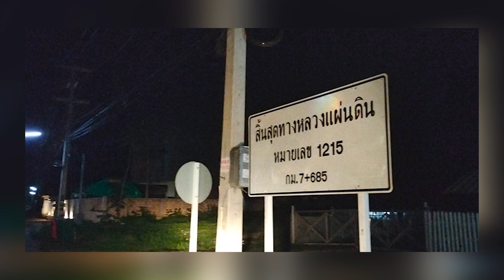ရွှေကုက္ကိုလ်နဲ့ မယ်ထော်သလေး ကာစီနိုလုပ်ငန်းနေရာနှစ်ခုကို ထိုင်းဘက်ကလျှပ်စစ်မီးစတင်ဖြတ်တောက်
ထိုင်းနိုင်ငံဘက်က လျှပ်စစ်ဓာတ်အားကို အသုံးပြုနေတဲ့ ထိုင်းမြန်မာနယ်စပ် ကရင်ပြည်နယ် မြဝတီဘက်မြို့က ရွှေကုက္ကိုလ် ကာစီနိုမြို့သစ်နဲ့ မယ်ထော်သလေး ကာစီနိုမြို့သစ် နှစ်နေရာကို ထိုင်း လျှပ်စစ် ကုမ္ပဏီဘက်က ဇွန်လ ၅ ရက်ည ၁၂ နာရီ အချိန်ကစပြီး လျှပ်စစ်ဓာတ်အားပို့ လွတ် မှုရပ်ဆိုင်းလိုက်ကြောင်း ရွှေကုက္ကိုလ် မြို့ခံတွေထံက သိရပါတယ်။

ကရင်ပြည်နယ်၊ မြဝတီမြောက်ဘက်မှာရှိတဲ့ ရွှေကုက္ကိုလ်ဒေသ၊ မြဝတီမြို့တောင်ဘက်က လေးကေကော်မြို့သစ်နဲ့ အင်ကြင်းမြိုင်ဒေသတို့ကို ပေးဝေနေတဲ့ ထိုင်းနိုင်ငံဘက်က လျှပ်စစ်မီးတွေကို ဇွန်လ ၅ ရက်ကစပြီး လျှပ်စစ်ဓာတ်အား ဖြတ်တောက်မှာဖြစ်တဲ့အကြောင်း ထိုင်းသတင်းတွေမှာ ဖော်ပြကြပါတယ်။

ထိုင်း-မြန်မာနယ်စပ်၊ မဲဆောက်မြို့ကနေ မြန်မာနိုင်ငံဘက်အခြမ်း ကရင်ပြည်နယ် မြဝတီခရိုင်ဘက်ကို ပေးပို့နေတဲ့ လျှပ်စစ်ဓါတ်အားလိုင်းကို မြဝတီမြို့ကလွဲရင် ကျန်ရှိတဲ့ နေရာ (၃) ခုကို ဇွန်လ ၅ ရက်နေ့မှာ ထိုင်းအစိုးရက ဖြတ်တောက်တော့မယ်လို့ ထိုင်းသတင်း မီဒီယာတွေမှာ ဖော်ပြနေတာပါ။